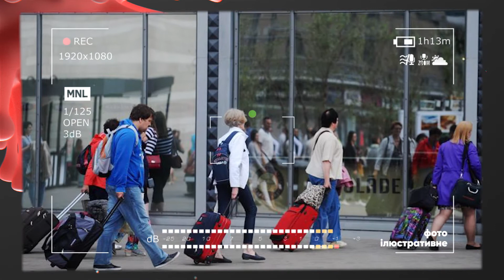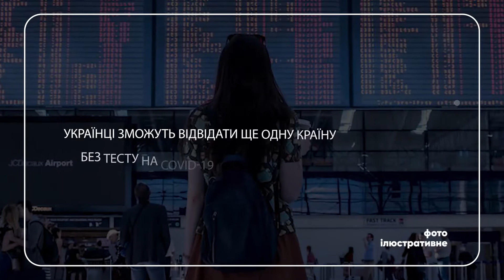17.07 Короновірус: Хроніки пандемії